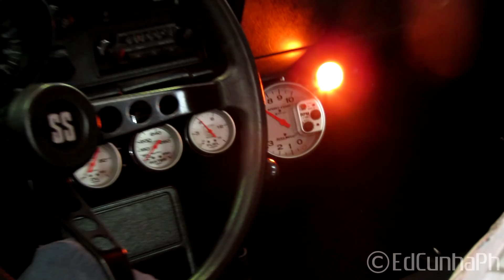Chevrolet Opala 6cc & Caravan SS - Burnout e ronco Monstro!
On the video:
Chevrolet Opala 6cc;
Chevrolet Caravan SS;

Video Compilation edited by EdCunha - Filmed by Ed Cunha

Cameras: Canon SX40 HS and Rebel T4i

Visit my YouTube Channel for more videos of Superbikes and Exotic Cars!